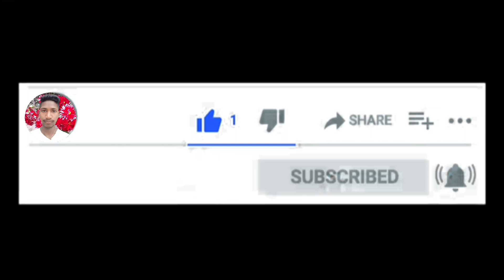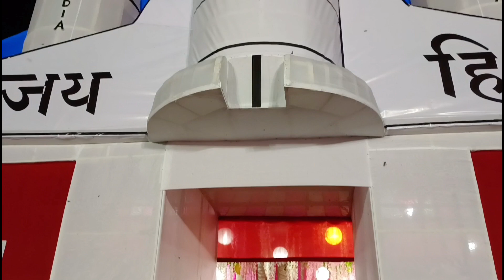ময়নাগুড়ি ব্লোক কের সাতটি মোন্দপ || Maynaguri Block Ker 7 Ti Mandop